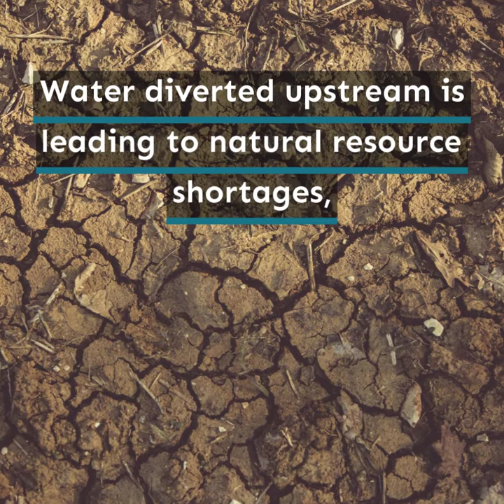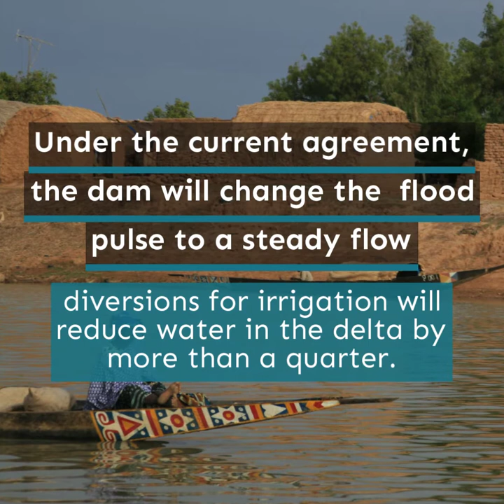Inner Niger Delta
Around two million herders, farmers and fishers live in the Inner Niger Delta, which covers an area the size of Belgium. It’s no wonder that the delta provides 80% of Mali’s fish catch 🎣 and has some of the highest livestock densities in the world! 🐄 Find out how we can work to manage the water in this powerful and complex network of waterways while helping local communities sustain their livelihoods.